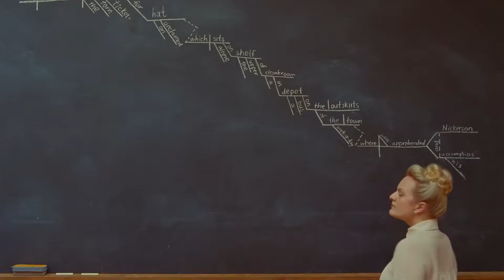Our Top 5 Movies of 2021 Part 2 ! | Honorable Mentions + BTS !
Yoooo ! Come chill with me and my bro Alejandro in Part 2 of our IN DEPTH talk of our top 5 films of the year 2021 ! We have ONE MORE.. and its our HONORABLE mention. Enjoy guys.

Get your collected editions from your new home ORGANIC PRICED BOOKS !